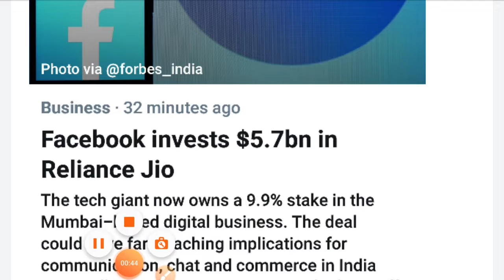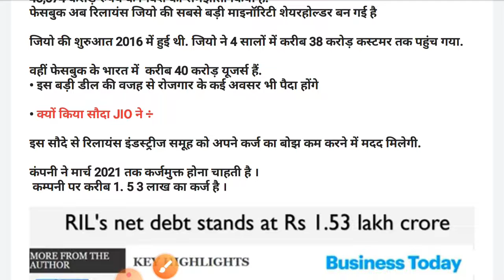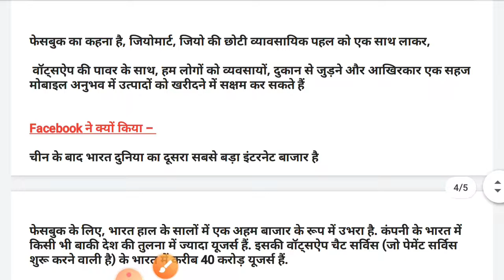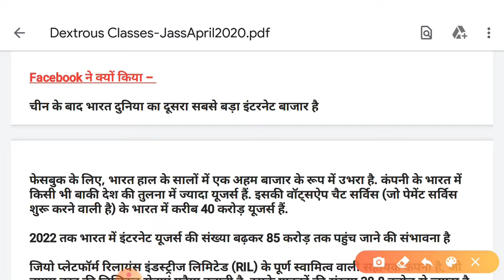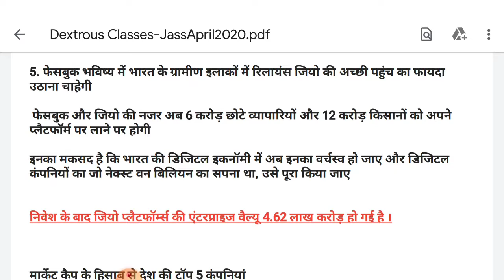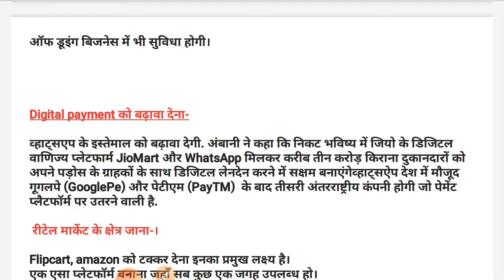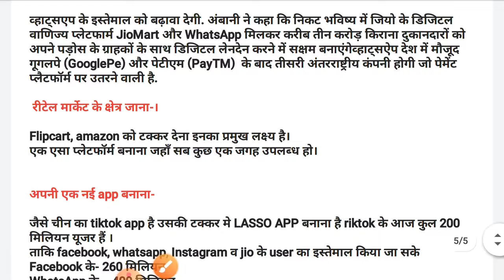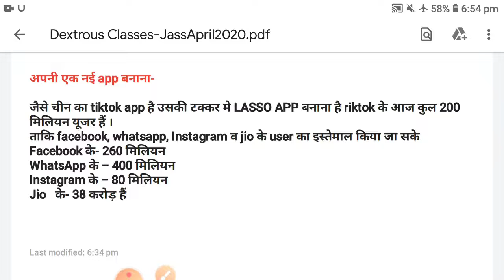Facbook Reliance Jio में 9.9 % हिस्सेदारी खरीदी By-Jass sir current affairs 2020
सोशल मीडिया क्षेत्र की दिग्गज अमेरिकी कंपनी फेसबुक ने भारत की रिलायंस जियो प्लेटफॉर्म लिमिटेड में 9.9 फीसदी हिस्सेदारी खरीदने के लिए 5.7 अरब डॉलर अर्थात् करीब 43,574 करोड़ रुपये के निवेश का समझौता किया है.
फेसबुक अब रिलायंस जियो की सबसे बड़ी माइनॉरिटी शेयरहोल्डर बन गई है

जियो की शुरुआत 2016 में हुई थी. जियो ने 4 सालों में करीब 38 करोड़ कस्टमर तक पहुंच गया.

वहीं फेसबुक के भारत में करीब 40 करोड़ यूजर्स हैं.
• इस बड़ी डील की वजह से रोजगार के कई अवसर भी पैदा होंगे